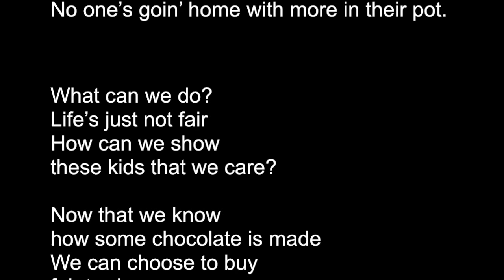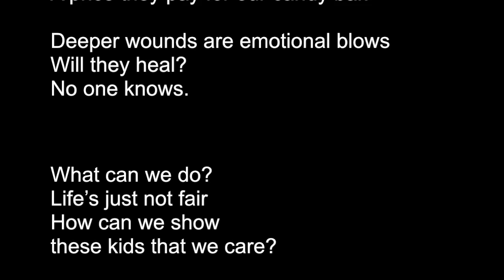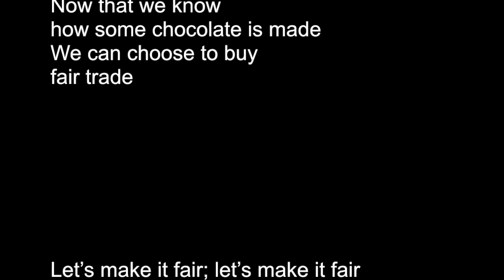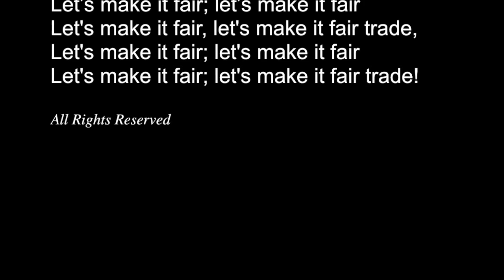Make It Fair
Produced by America's First Fair Trade Town Committee
 (Media, PA)
Vocals: Tricia Kiehner and Amir Newton (rap)
Piano: Eric Longo
Cello:  Isaiah Kim
Drums: Mark Beecher
Bass/Guitar: Jamie Brown
Recorded at Media Music Studio, Media PA (March 2014)
A MUSIC VIDEO IS BEING CREATED FOR THIS SONG, WHICH WILL BE A MONTAGE OF PHOTOS AND VIDEOS.  SEND YOUR IDEAS!